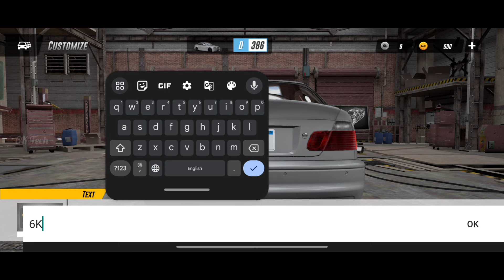ഇതൊക്കെയാണ് Game🔥💥 CarX Street Lite For Low-end Devices❤️‍🔥|Gameplay Review| [6K Tech]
CarX Street Lite Version For Low-end Devices Game Review💥❤️‍🔥
Best Realistic Car Racing Game On Mobiles.